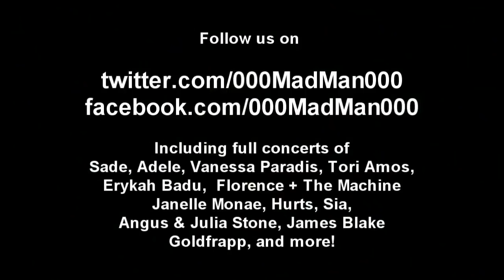Adele - Set Fire To The Rain acapella perfecto ♥️